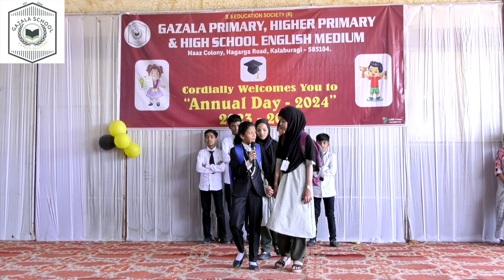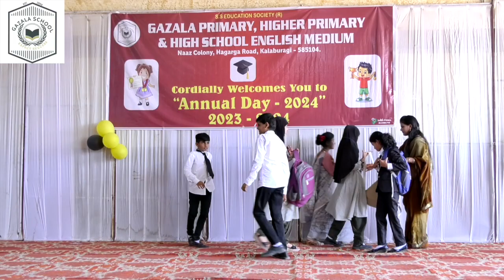In the Spotlight: Gripping Moments of a Parent-Teacher Meeting